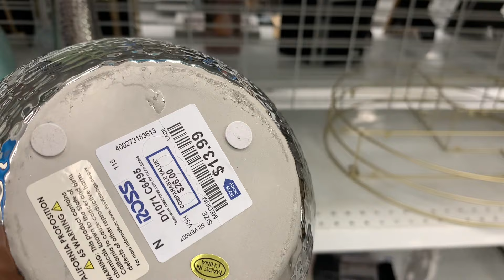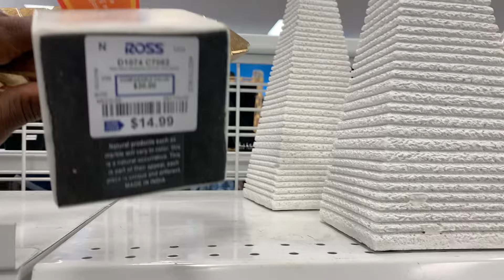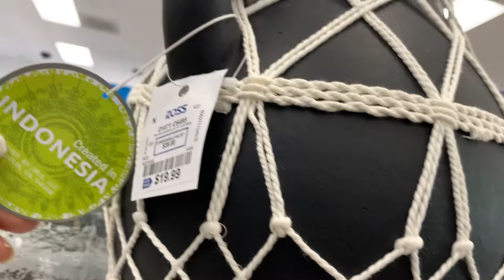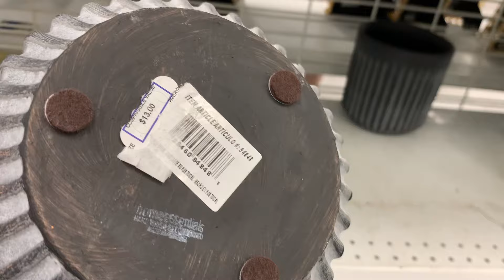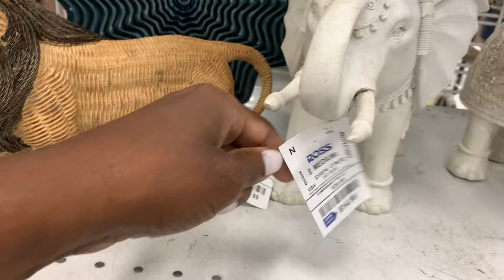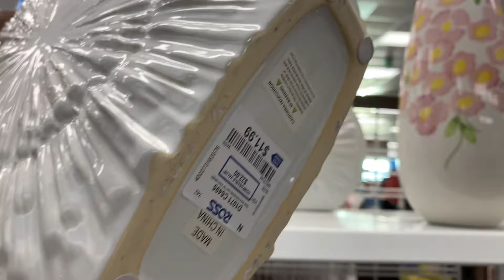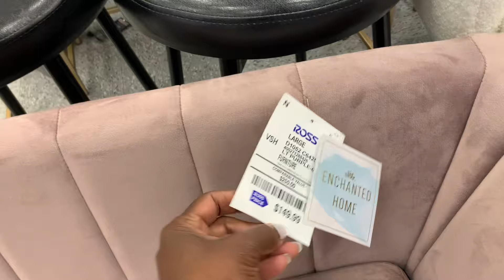Ross Dress for Less | New Summer items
Hello everyone; happy blessed Sunday. Hope today finds you well and amazing.